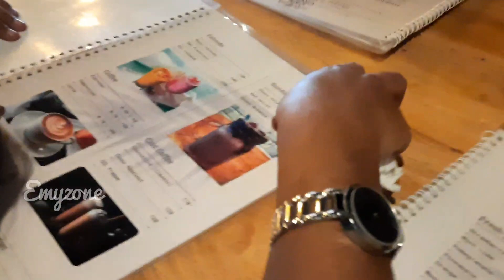Cafe Crush Valancheri | Falooda | food vlog | Emyzone